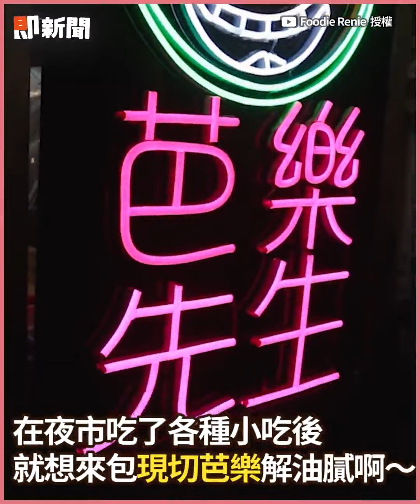港式脆皮豬ASMR超誘人🤤隨機擺攤想吃得碰運氣｜生活｜美食｜夜市小吃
☑影片授權：IG / rose.eat_tainan